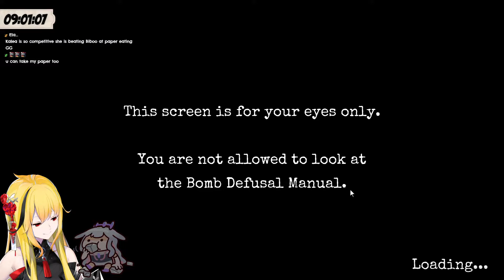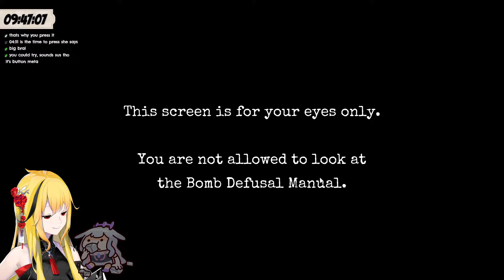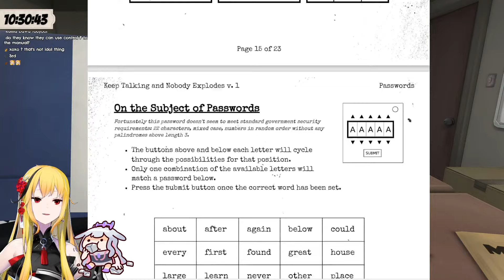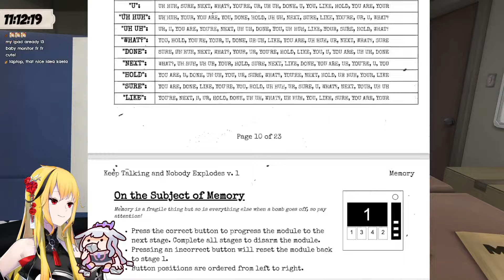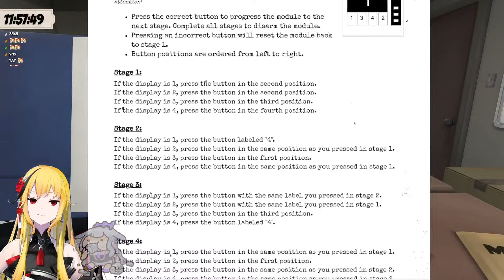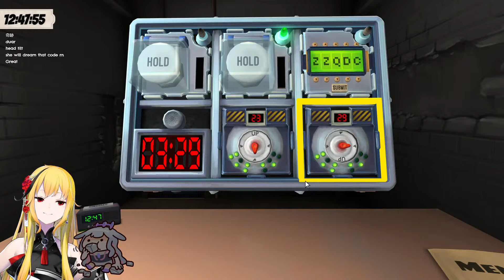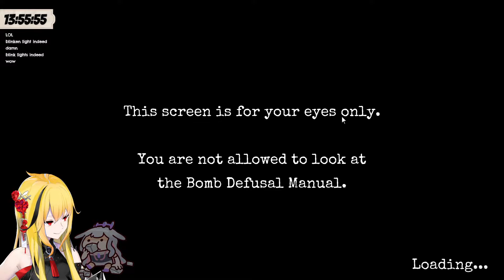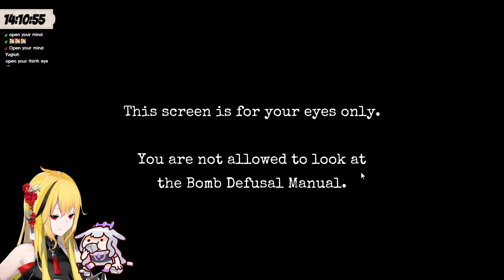【Keep Talking and Nobody Explodes】at this rate, idk if i still wanna be saved.【hololive】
Playing with @KosekiBijou 🎮
【Donasi lokal】Traktir yang pahit-pahit kini sangat EZGGWP!~

【Hashtag】
• General
• Live
• Fanart
• Meme